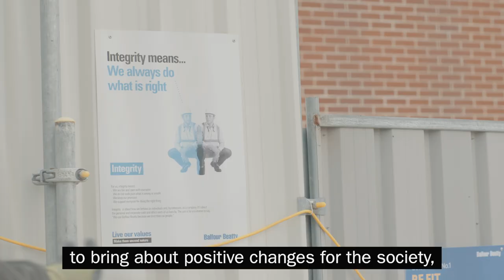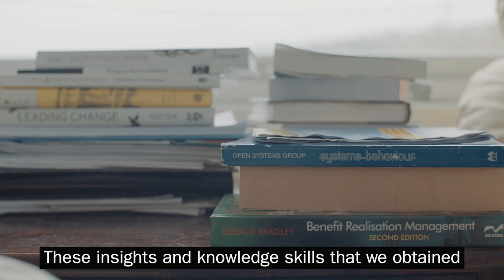Study Project Management with innovation and technology as a key focus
Hear from Project Management MSc alumnus Shah Saadi who experienced a world class learning opportunity at the University of Sussex Business School.  In this video, civil servant Shah explains why studying his Project Management Masters at the Science Policy Research Unit (SPRU) enabled him to focus on his goal of delivering projects which create value for society.

The Science Policy Research Unit (SPRU) is part of the University of Sussex Business School. SPRU are the pioneers of science, technology and innovation policy and management.